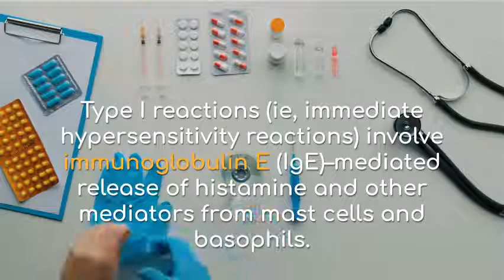What are the 4 types of allergic reactions